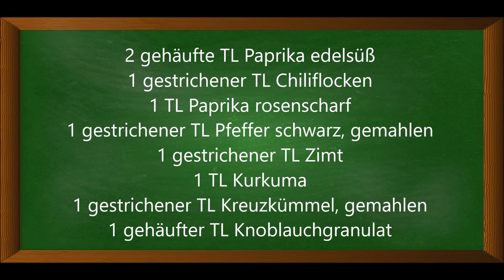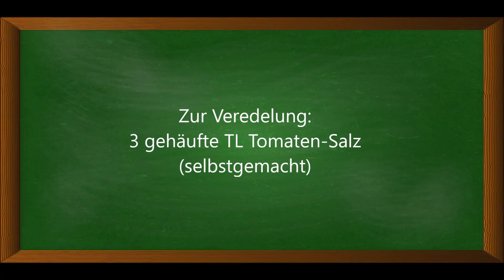Chili con Carne Gewürz, die perfekte Gewürzmischung. Vom Profikoch veredelt!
Zutaten:
2 gehäufte TL Paprika edelsüß
1 gestrichener TL Chiliflocken
1 TL Paprika rosenscharf
1 gestrichener TL Pfeffer schwarz, gemahlen
1 gestrichener TL Zimt
1 TL Kurkuma
1 gestrichener TL Kreuzkümmel, gemahlen
1 gehäufter TL Knoblauchgranulat
1 Veredelungsgewürz (im Video)

▬ Mein Kanal ▬▬▬▬▬▬▬▬▬▬▬▬

▬ Social Media ▬▬▬▬▬▬▬▬▬▬▬▬▬▬▬